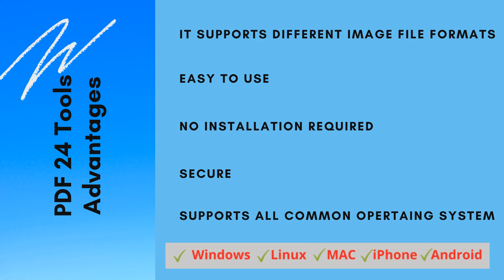Convert Images To PDF 100% Free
Convert Images To PDF online 100% free without installing any Software, simply select your images and start the creation. Here at PDF24 Tools, To create a PDF image book you do not need  to download and install any software.